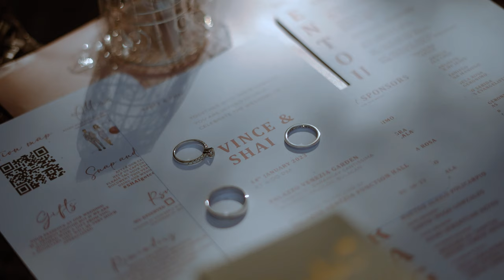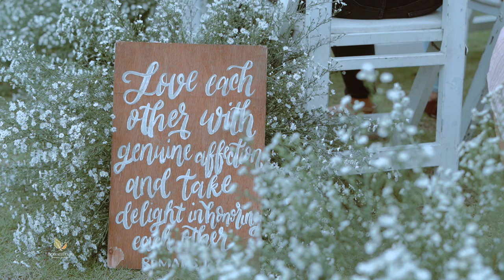Wedding Film SDE of Vince & Shai by G.Creatives 🍂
𝘛𝘩𝘦 𝘸𝘦𝘥𝘥𝘪𝘯𝘨 𝘧𝘪𝘭𝘮 𝘴𝘥𝘦 𝘰𝘧
𝙑𝙄𝙉𝘾𝙀 & 𝙎𝙃𝘼𝙄

/ G.Creatives
/ Palazzo Venezia
/ Elegant Event Planner